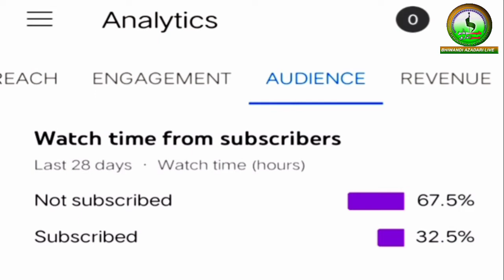Majlis e Shabe Ashoora | Maulana Feroz Haider Faizi Sahab Qibla | Muharram 2021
Ashra E Majalis

10th Majlis

 Muharram 2021

Khitabat Maulana Feroz Haider Faizi Sahab Qibla

Minjanib Madarsa e Imam Baqir a.s Shanti Nagar Bhiwandi